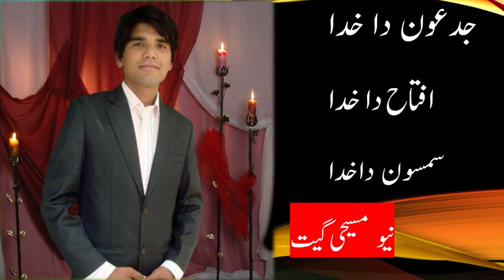new punjabi masihi geet 2020 - Jadon Da Khuda Eftah Da Khuda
new Masihi Geet in Punjabi 2020
Lyrics and Composed By Rev.Semuel John
Worship - Rev. Semuel John
Jadon Da Khuda , Iftah Da Khuda , Samson Da Khuda
t is not said what effect the prophet's sermon had upon the people, but we may hope it had a good effect, and that some of them at least repented and reformed upon it; for here, immediately after, we have the dawning of the day of their deliverance, by the effectual calling of Gideon to take upon him the command of their forces against the Midianites.
The princes and people of Gilead we left, in the close of the foregoing chapter, consulting about the choice of a general, having come to this resolve, that whoever would undertake to lead their forces against the children of Ammon should by common consent be head over all the inhabitants of Gilead. The enterprise was difficult, and it was fit that so great an encouragement as this should be proposed to him that would undertake it. Now all agreed that Jephthah, the Gileadite, was a mighty man of valour, and very fit for that purpose, none so fit as he, but he lay under three disadvantages: - 1. He was the son of a harlot (Jdg_11:1), of a strange woman (Jdg_11:2), one that was neither a wife nor a concubine; some think his mother was a Gentile; so Josephus, who calls him a stranger by the mother's side. An Ishmaelite, say the Jews. If his mother was a harlot, that was not his fault, however it was his disgrace. Men ought not to be reproached with any of the infelicities of their parentage or extraction, so long as they are endeavouring by their personal merits to roll away the reproach. The son of a harlot, if born again,